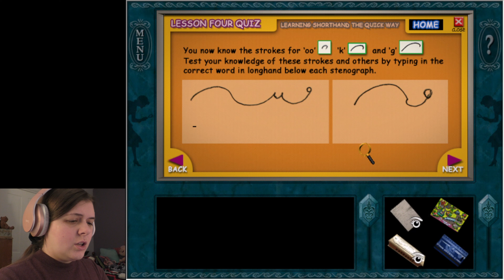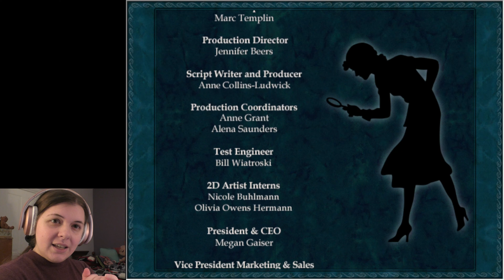Nancy Drew: The Haunted Carousel (Part Two) (Final!)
A few problems are bound to crop up in the running of an amusement park, but after some strange events including a carousel behaving downright ghost-infested, it's time for an amateur sleuth to investigate!  It's up to us, as Nancy Drew, to get to the bottom of this spooky ride in The Haunted Carousel!